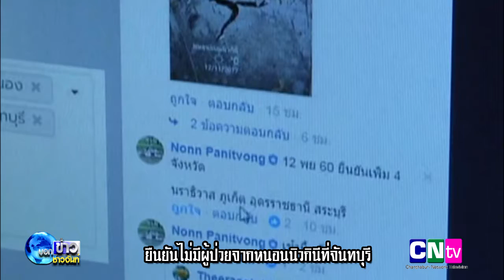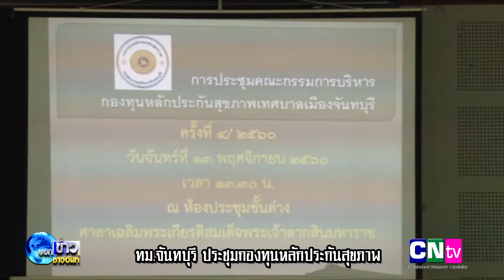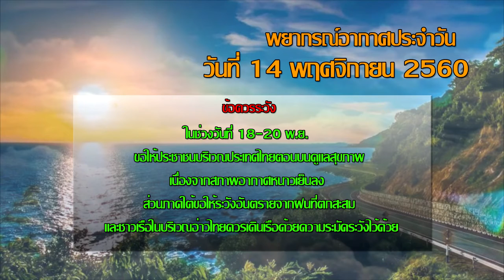14 11 60 บอกข่าวชาวจันท์